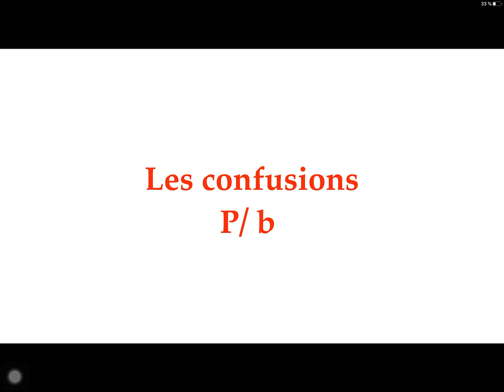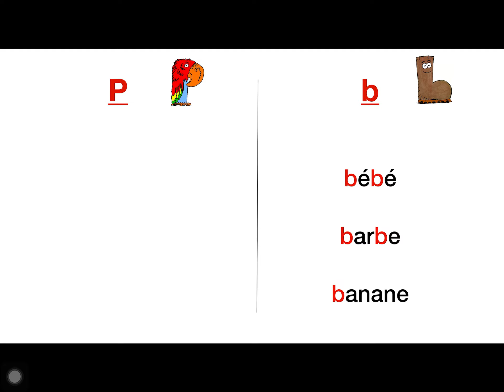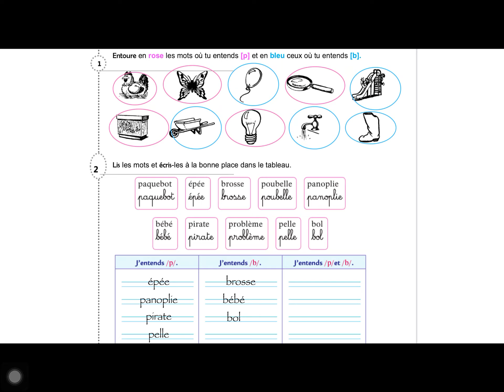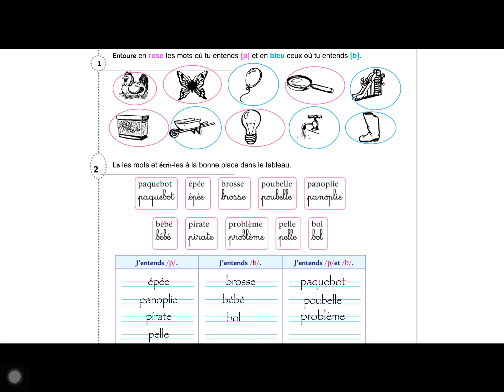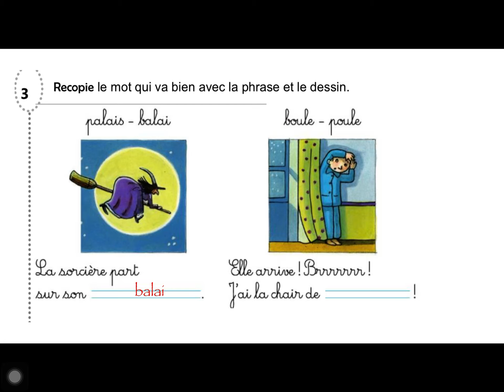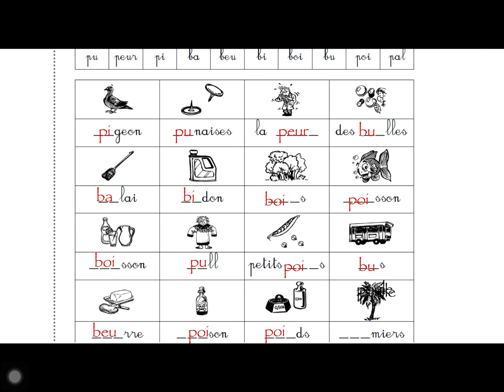28 septembre 2020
Révision